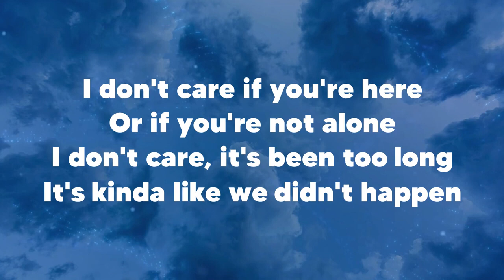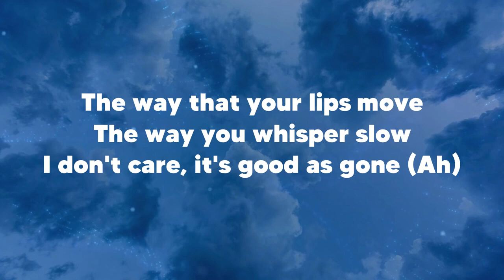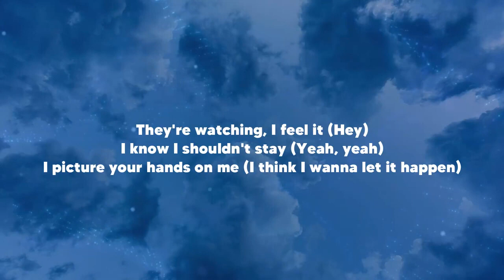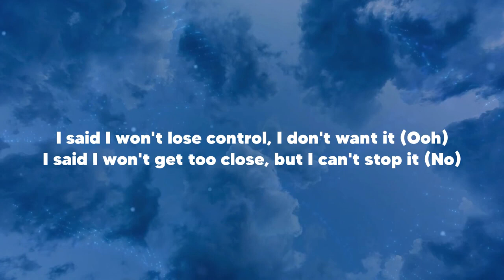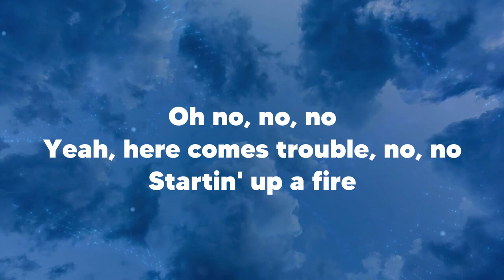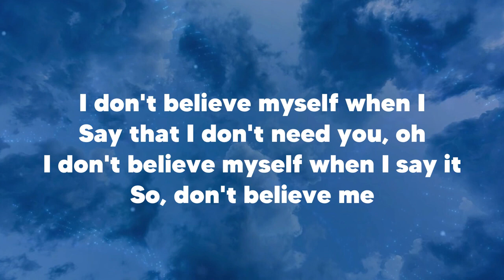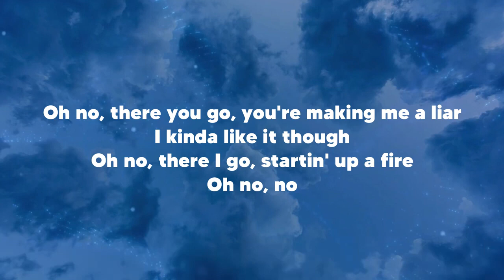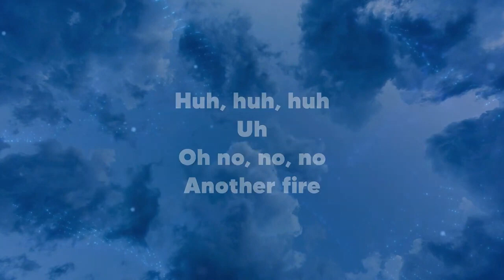Camila Cabello - Liar (Lyrics)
🎤 Lyrics: Camila Cabello - Liar

[Verse 1]
It's kinda like we didn't happen
I don't care, it's good as gone (Ah)

[Pre-Chorus]
I said I won't lose control, I don't want it (Ooh)
I said I won't get too close, but I can't stop it

[Chorus]
Oh no, there you go, making me a liar
Oh no, there I go, startin' up a fire
Oh no, no (Oh no)
Oh no, there you go, you're making me a liar
Oh no, no (Ooh)

[Verse 2]
They're watching, I feel it (Hey)
I know I shouldn't stay (Yeah, yeah)
I picture your hands on me (I think I wanna let it happen)
But what if, you kiss me? (Yeah)

[Pre-Chorus]
I said I won't get too close, but I can't stop it (No)

[Post-Chorus]
Oh no, no, no
Yeah, here comes trouble, no, no

[Bridge]
I don't believe myself when I
Say that I don't need you, oh
I don't believe myself when I say it
So, don't believe me

[Post-Chorus]
Yeah
Uh, yeah, yeah
Nah, yeah
'Cause my clothes are on the floor

[Outro]
Huh, huh, huh
Uh
Another fire